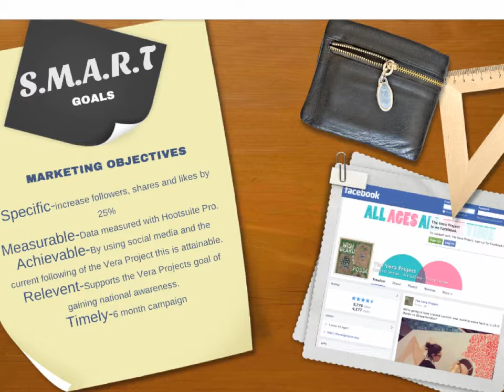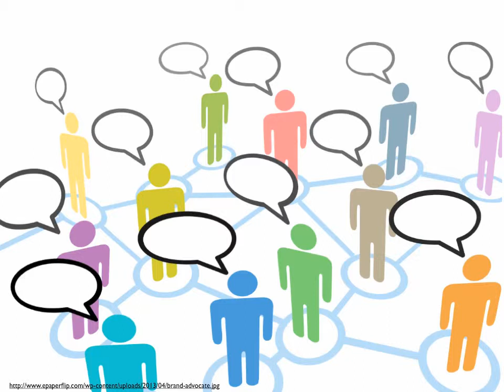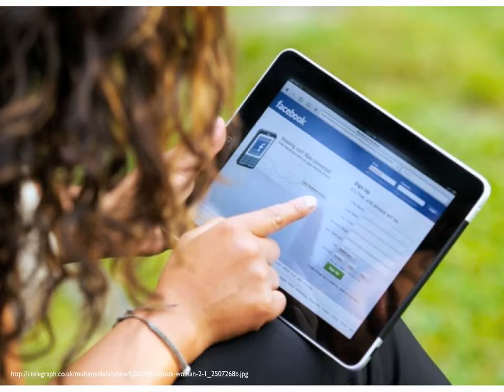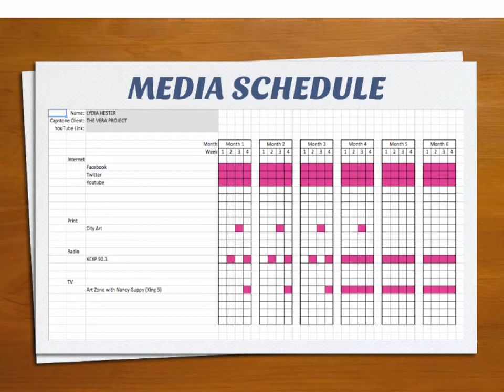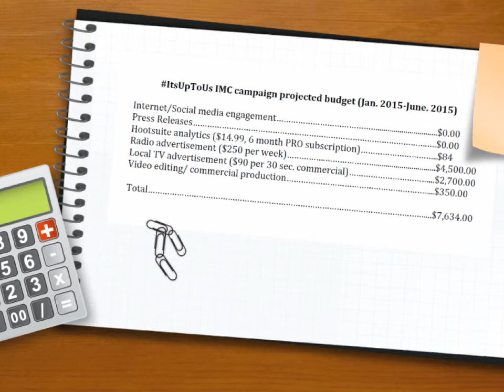The Vera Project Final Capstone Project Presentation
Final Presentation for the social media campaign entitled ItsUpToUs, developed for my capstone client The Vera Project.